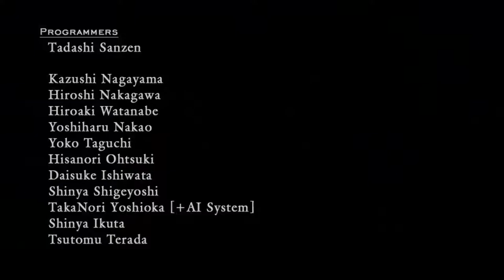Saving Kyrie | Ed Plays Devil May Cry 4: Special Edition #17 | PC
Who is this Nero guy?!

About the Game:
Devil May Cry 4 (デビルメイクライ4) is an action-adventure hack and slash video game developed and published by Capcom in 2008 for the PlayStation 3, Xbox 360 and Windows platforms. It is the fourth installment in the Devil May Cry series and is written by Bingo Morihashi and directed by Hideaki Itsuno. The story follows Nero, a teenager possessing demonic powers who is on a mission to stop the series' main character, Dante, after he assassinates demons and the leader of the Order of the Sword. The player controls both Nero and Dante as they fight enemies in close combat using firearms, swords, and other weapons.

Devil May Cry 4 was the first entry in the series to be released simultaneously for multiple consoles. During its development, Capcom focused on each version achieving the same visual quality using the MT Framework game engine. Around eighty people formed the team that created the game. Nero was introduced to attract new gamers. Dante's popularity with gamers proved challenging because the developers needed to use him as a supporting character in the story.

Critical reception to Devil May Cry 4 was positive. It was praised for its challenging difficulty, its visuals and Nero's characterization as a new protagonist. However, it was criticized for its backtracking in Dante's stages and a troublesome camera. The game sold over three million units worldwide, becoming the series' best-selling title. Bingo Morihashi adapted it into a two-volume light novel.

It was later released on iOS and Android, as Devil May Cry 4: Refrain. A remastered version of the game was released in June 2015 as Devil May Cry 4: Special Edition (デビルメイクライ4 スペシャルエディション), which adds both English and Japanese voice tracks, improved visual effects and textures, in-game re-balancing, additional costumes, and three bonus playable characters: Vergil, Lady and Trish.